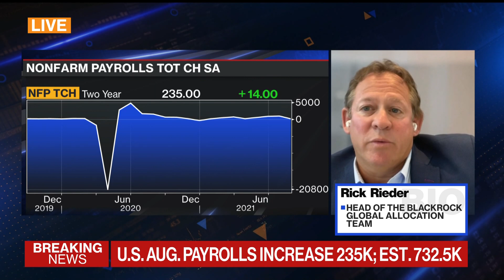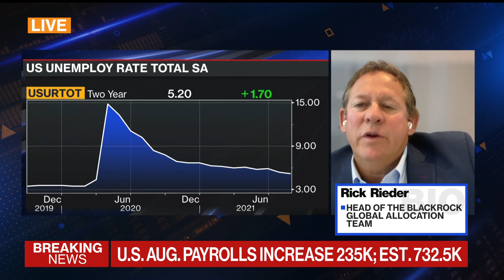Markets 'Overstuffed' With Liquidity, BlackRock's Rieder Says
Sep.03 -- Rick Rieder, BlackRock's CIO of global fixed income, says the Federal Reserve should've starting tapering months ago due to the amount of liquidity in the markets. He speaks with Bloomberg's Jonathan Ferro on "Bloomberg The Open."